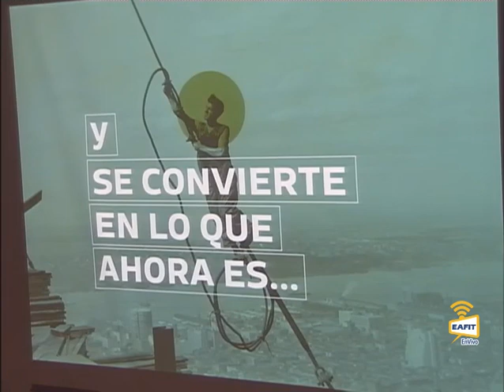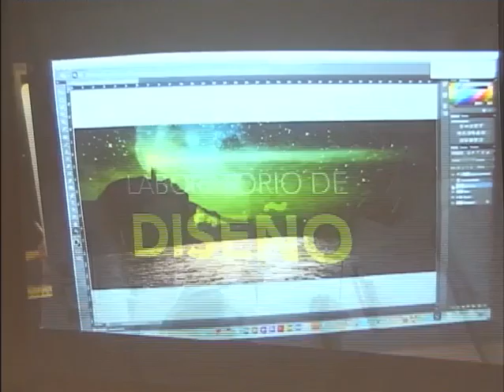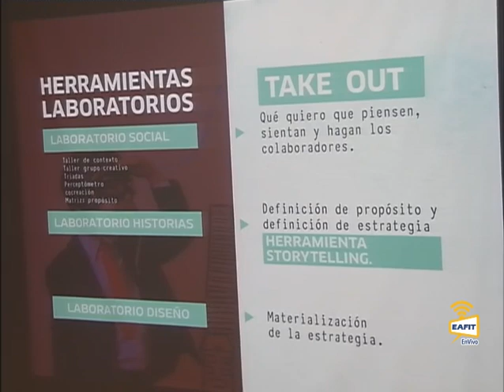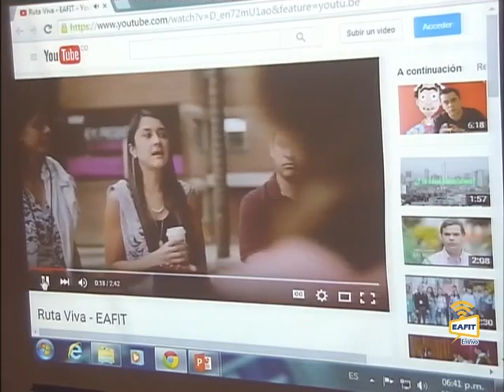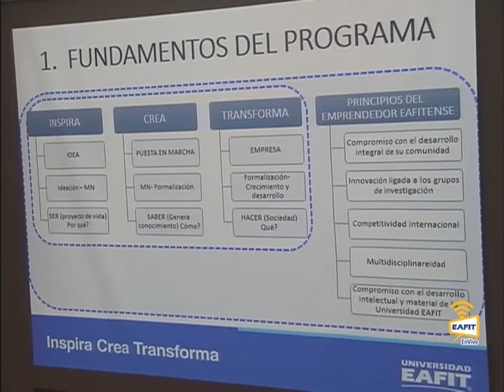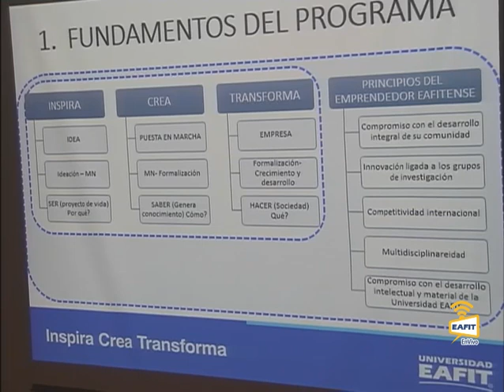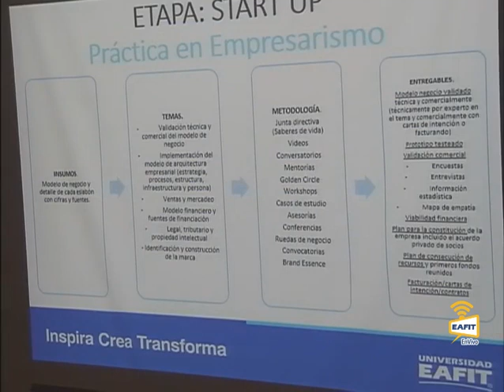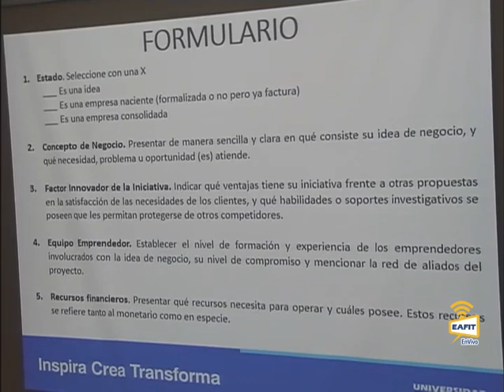Miércoles de Empresarismo. Caramelo Escaso: cambiamos el mundo desde adentro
Primer Miércoles de Empresarismo 2016-I. Caramelo Escaso: cambiamos el mundo desde adentro. A cargo de Cristina Zapata Arango,
co-fundadora de Caramelo Escaso. Movemos cultura contando historias. Centro para la Innovación, la Consultoría y el Empresarismo
CICE. Universidad EAFIT. Febrero 17 de 2016.